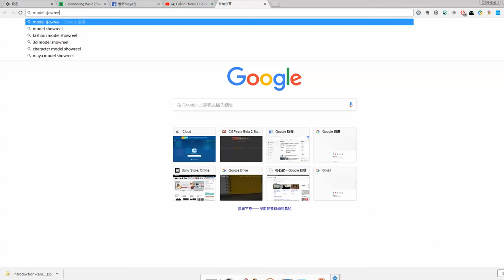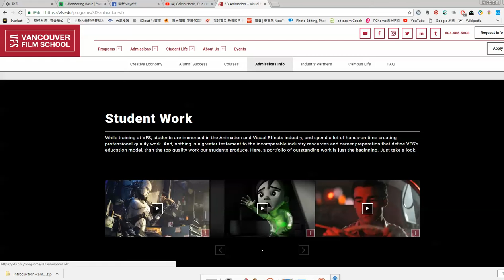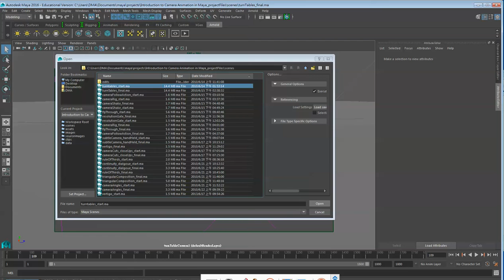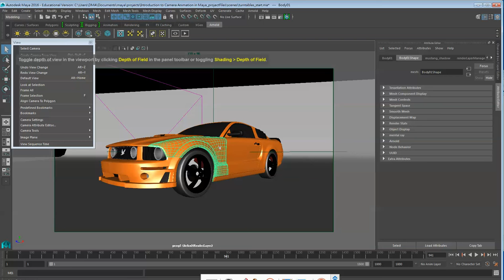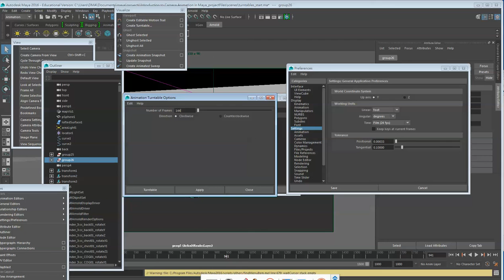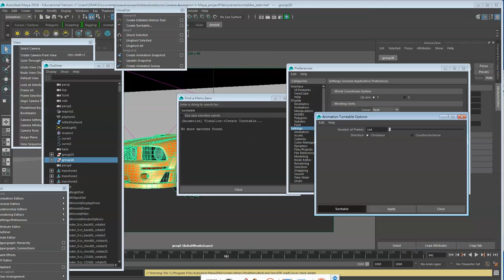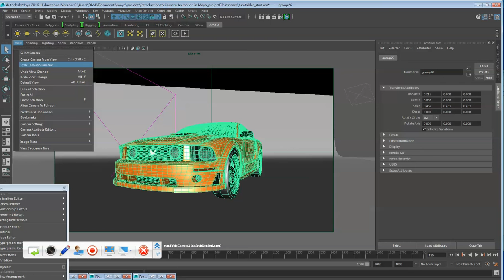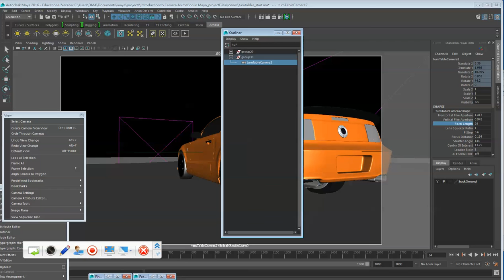Maya Turntable Animation